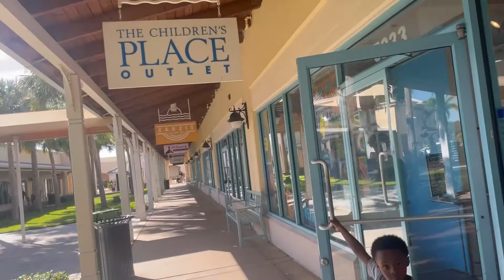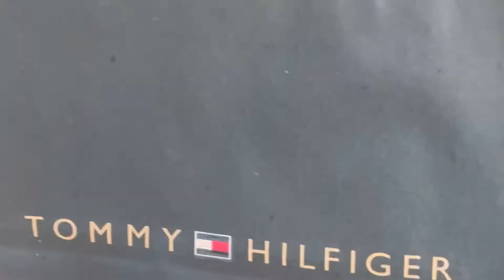Vlog 1: A Day In the Life Ft Journei Day🎉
Mua: Odashesfaces ig